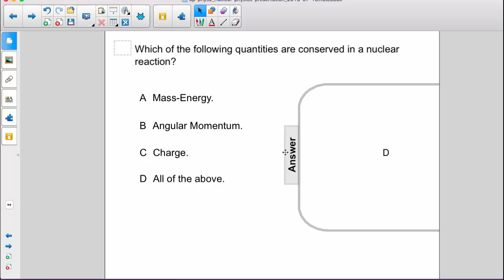AP 2 Nuclear Question 25